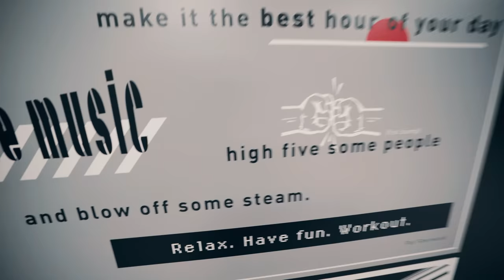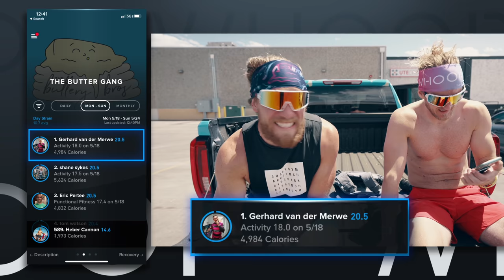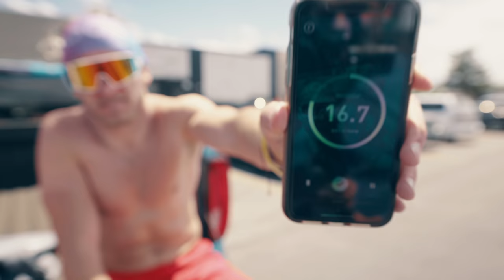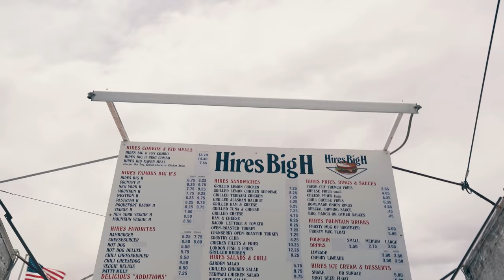WE DID MURPH AND GAINED 19 LBS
BUTTERYBROS Episode 52 - WE DID MURPH AND GAINED 19 LBS. Presented by Blenders Eyewear

GOWOD
Take the Free Mobility Test in the App

CAMERA GEAR
Sony A7III
Sony A7RIII